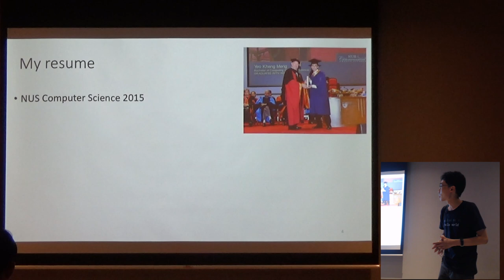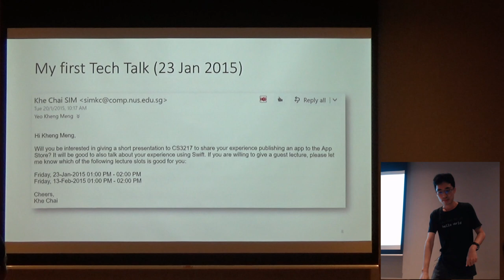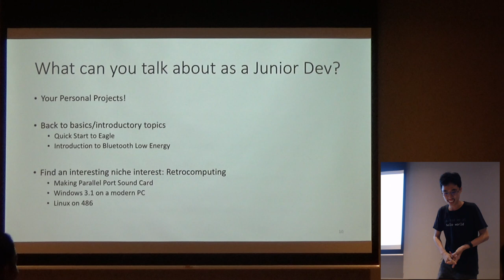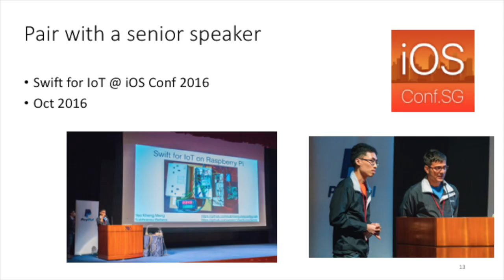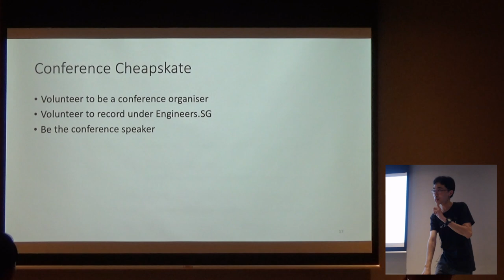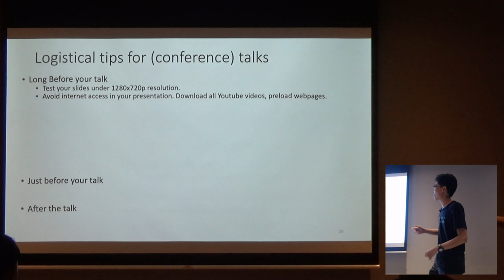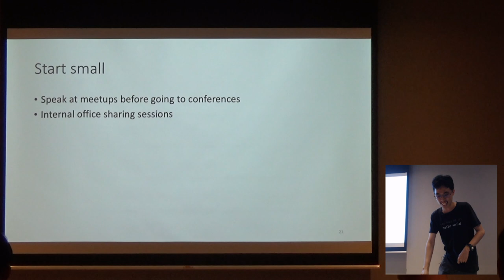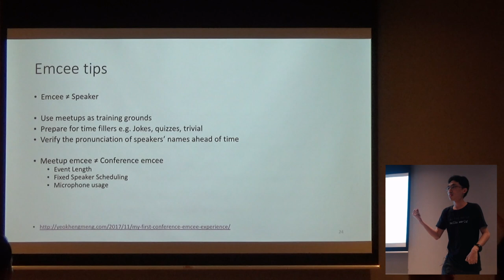Speaking experiences from tech meetups to conferences - JuniorDevSG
Speaker: Yeo Kheng Meng, IoT Engineer, SP Group

Speaking at tech meetups and conferences may seem daunting. More so if you are a young engineer with limited industry experience. What can you talk about? Will others find it interesting? I'll share about my projects and speaking experiences at dozens of tech meetups and conferences.

Kheng Meng is an IoT Engineer at SP Digital where he develops sensors and IoT gateways. Outside of work, he volunteers at Repair Kopitiam where he teaches people repair skills to reduce the buy-and-throw-away culture. He also has an awesomely useless interest in retrocomputing.